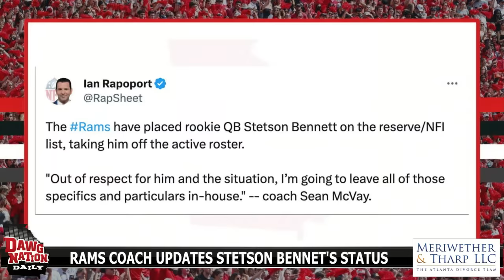Kirby Smart has apparently made Florida fans really mad again - DawgNation Daily, Ep 2032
Welcome to DawgNation Daily with Brandon Adams! Tune in each day for the latest news, analysis, and updates on all things Georgia Bulldogs sports. Our team of reporters and experts provide in-depth coverage of the Bulldogs’ football and recruiting programs. Whether you’re a die-hard fan or a casual observer, we’ve got something for you. So join us and let’s talk Georgia football!

0:00 Open of show
2:05 Will Kirby Smart beat out Florida for another recruit?
17:07 Around the DawgHouse
20:03 Jake Fromm's thoughts on starting in an SEC game
28:02 Chat with DawgNation Insider Terrence Edwards
29:48 Previewing UGA-South Carolina
34:04 Should Dillon Bell stay at RB?
37:28 What's next for Mekhi Mews?
44:34 Is UGA hurt by weak SEC?
49:47 Can LSU bounce back at MSU?
51:24 Examining soft Week 3 slate
52:44 Rams coach updates Stetson Bennett's status
55:49 Golden Shoe
56:11 Gator Hater: 44
56:30 R.S. Andrews Cool Down